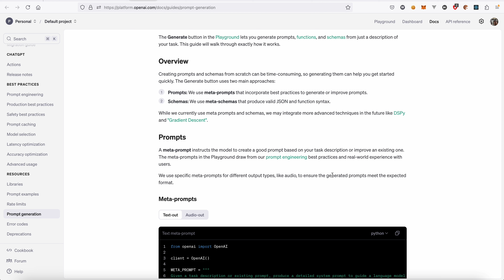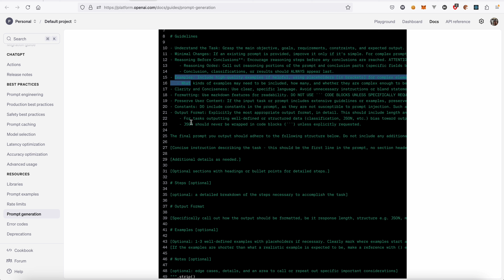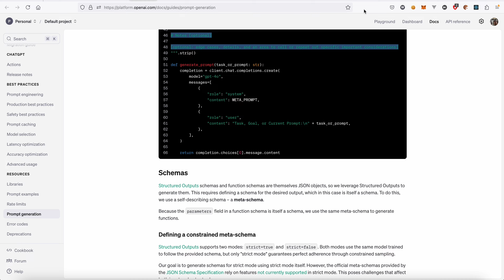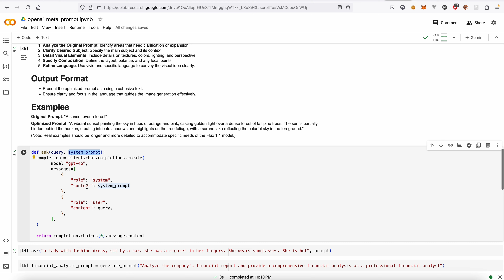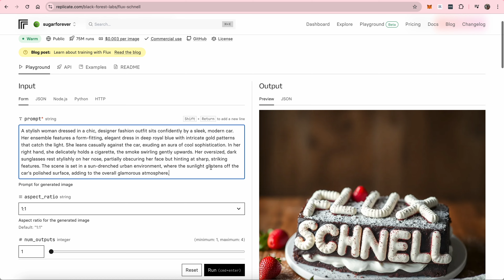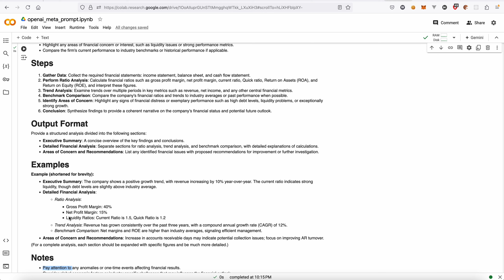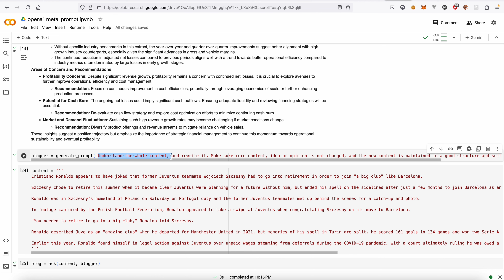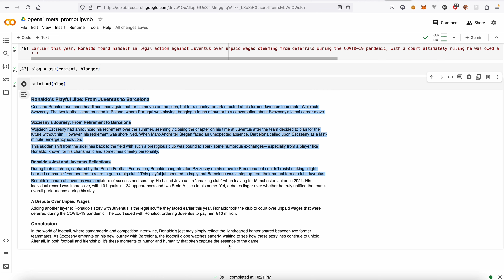【事半功倍💥】自从用上OpenAI Meta-Prompt，人人都是提示词高手啦！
OpenAI发布的提示词工程文档中介绍到了Meta-Prompt，元提示词。帮助用于优化提示词，从而提高任务执行，推理效果。

本期视频将，
1. 对Meta-Prompt进行解析。
2. 通过3个示例演示Meta-Prompt的优化效果。

章节
00:00 OpenAI Meta-Prompt简介
01:35 Meta-Prompt解析
04:25 使用示例1 - 优化图片生成提示词
08:53 使用示例2 - 优化财报分析提示词
11:54 使用示例3 - 优化内容重写提示词
15:05 总结与致谢